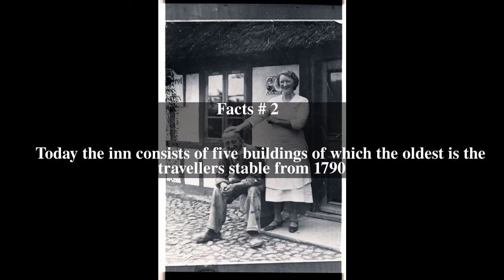Hvidsten Inn Top # 7 Facts